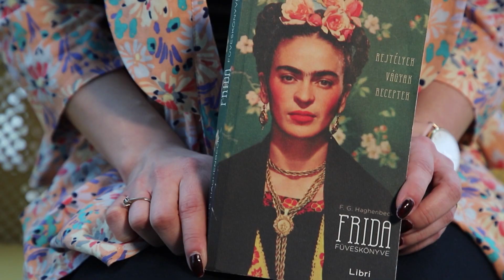Kulturkáló -Könyvsarok- (2019.02.22.)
Könyvsarok. A Kulturkáló könyvbemutató rovata Hornyák-Kövi Franciskával az UP Újpesti Rendezvénytérből.